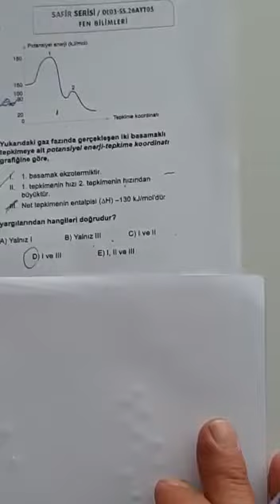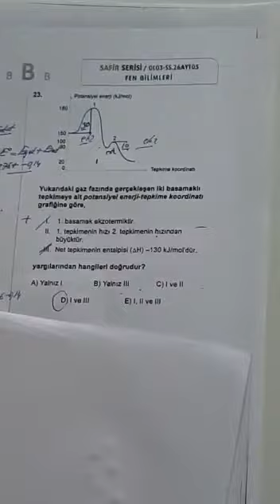SAFİR AYT CUMA KİMYA